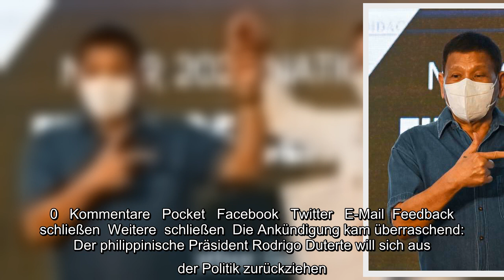Philippinen: Präsident Duterte kündigt Rückzug an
Philippinen Präsident Duterte, kündigt Rückzug